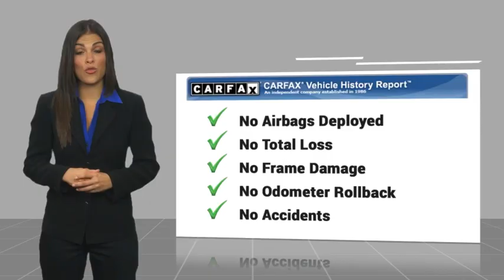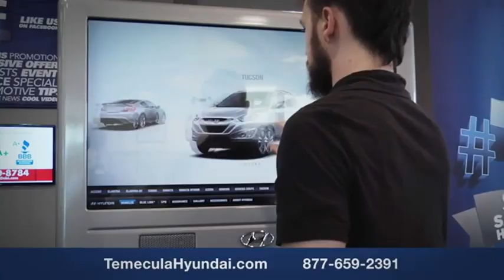2024 Hyundai Santa Cruz TEMECULA MURRIETA MENIFEE HEMET CORONA ESCONDIDO PT4419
2024 Hyundai Santa Cruz Limited

Temecula Hyundai
27430 Ynez Rd.